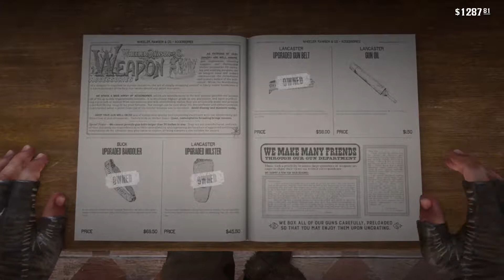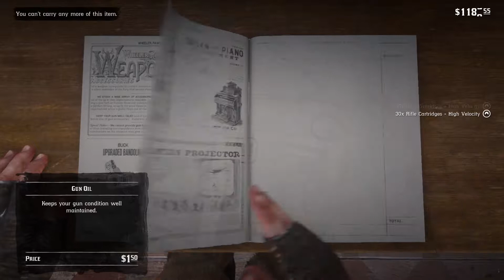Set Fire, to the Fields!! Ep18 Red Dead Redemption 2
Episode eighteen of Red Dead Redemption 2
Watch as Cody plays solo against some cowboys!!!